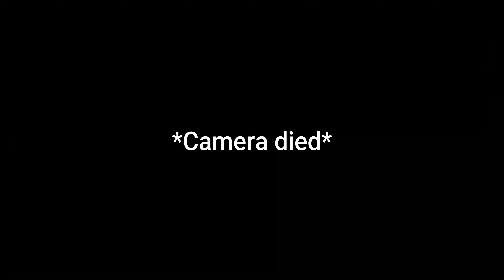The most chaotic truck meet I've ever been to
It was a bad financial decision to go but just leaves a bigger and greater opportunity to grow. Ig